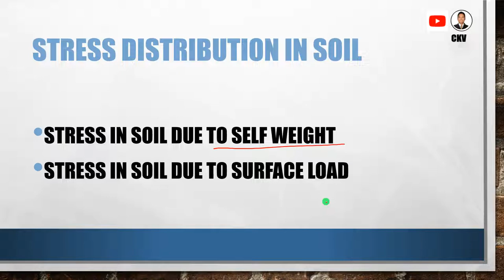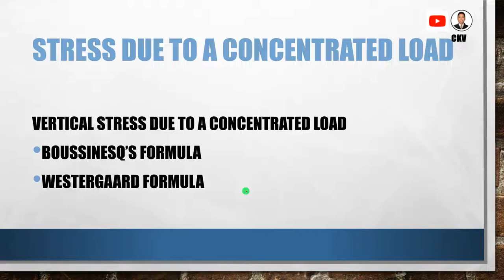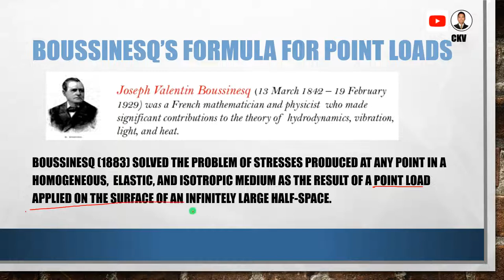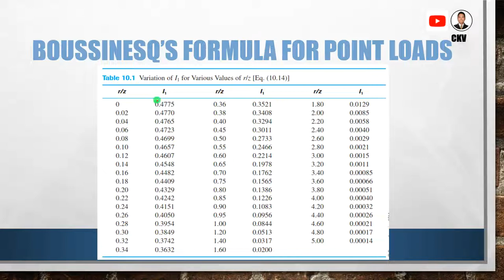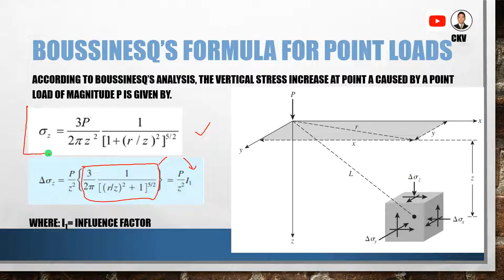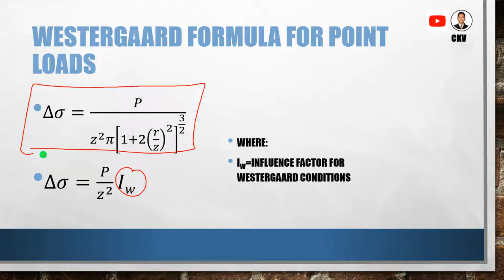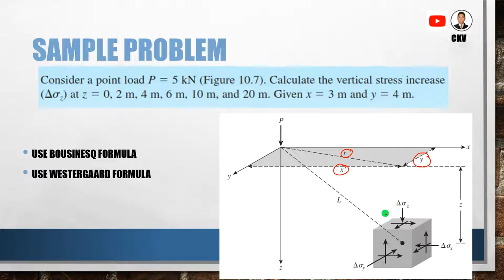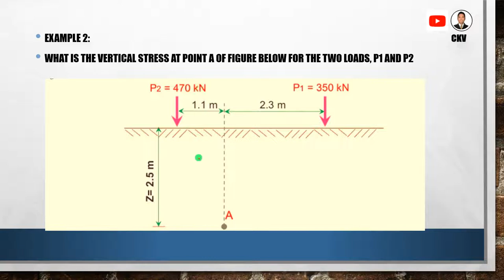STRESS DISTRIBUTION ON CONCENTRATED LOAD (Boussinesq and Westergaard Equation)